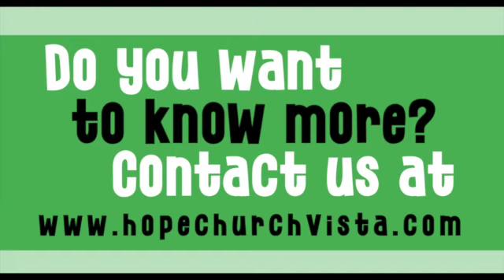Sharing - All I Need To Know Sermon Series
Pastor Matthew Palm of Hope Church in Vista, California, brings a message of "Sharing" from his series "All I Need to Know".

for more information about Hope Church and Pastor Matthew Palm.